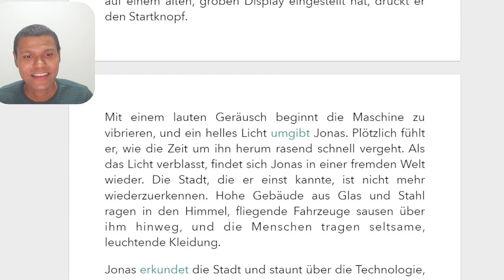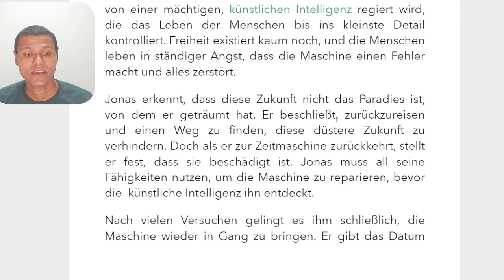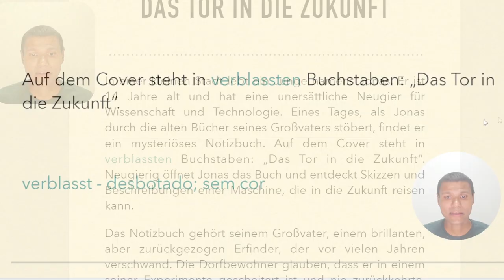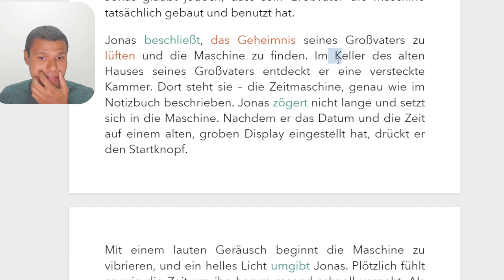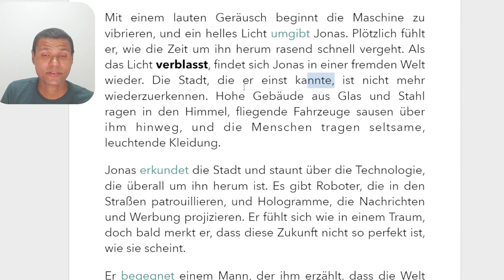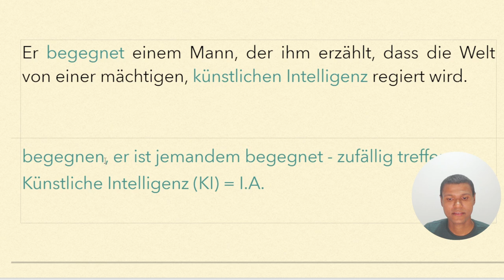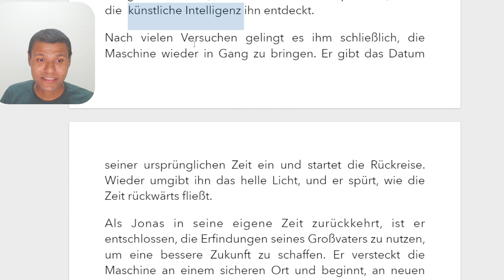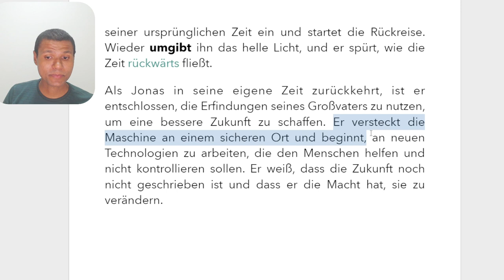Livro #03 - Das Tor in die Zukunft | Aprenda Alemão com livros adaptados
Está procurando uma maneira fácil e eficaz de estudar alemão sozinho? Neste vídeo, vou mostrar como você pode dominar o alemão através da leitura de um livro fácil e acessível. Vamos acompanhá-lo pela leitura desse livro em alemão voltado para estudantes de nível a2-b1, entre iniciante e intermediário.

Dessa vez, a história escolhida é uma ficção científica e você vai aprender muito vocabulário sobre esse assunto em alemão para enriquecer sua leitura.

DOMINE O ALEMÃO COM A LEITURA - Livro 03 - Das Tor in die Zukunft

*Dicas de pronúncia em alemão:* Como pronunciar cada palavra corretamente

*Explicações de vocabulário:* vamos traduzindo o livro completo com vocês para que, ao final do vídeo, vocês entendam o conteúdo completo. O enfoque aqui é vocabulário sobre ficção científica em alemão.

*Explicações gramaticais:* embora não seja o foco do vídeo, abordamos levemente o aspecto gramatical em alguns trechos.

00:00 - Introdução
00:42 - Leitura em Alemão
05:21 - Releitura com Explicação em Português

A S S I S T A    D E P O I S    D E S S E    V I D E O :

Gratidão!!